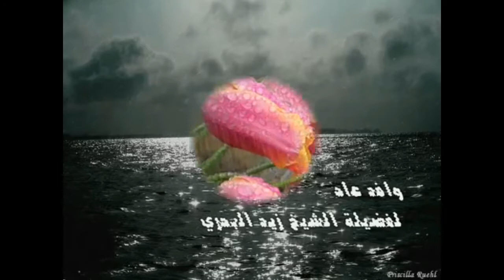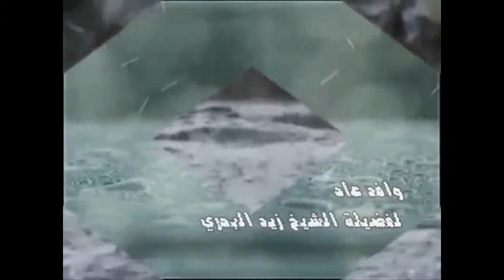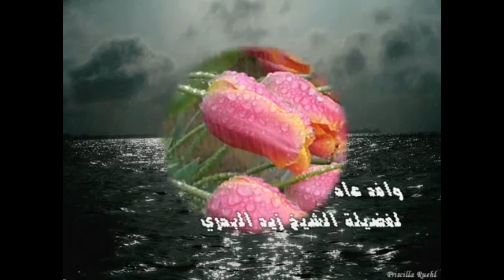الشيخ زيد البحري (على الخبير سقطت) هل تعرف وافدعاد وقدجاء يدعو فأرسل على قومه الريح مثل حلقة الخاتم